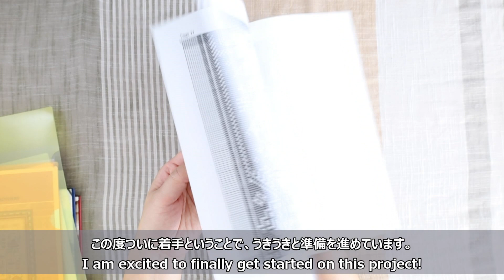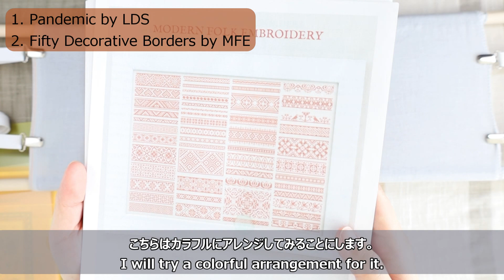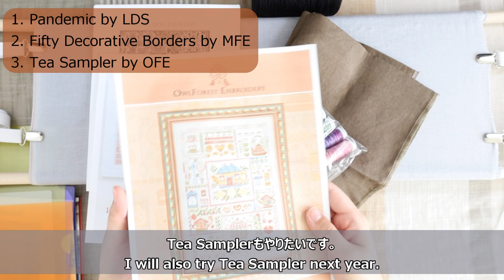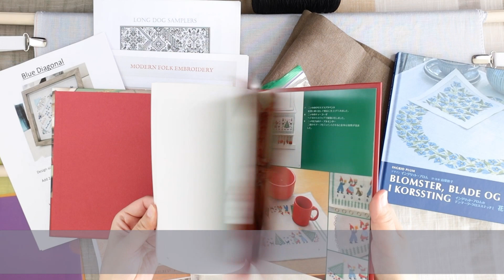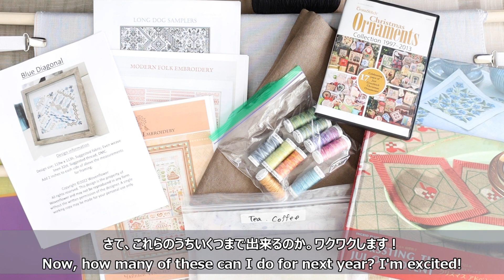2022年作ったもの・2023年作りたいもの My works in 2022 & My stitch plan in 2023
2022年最後の投稿です。今年の振り返りとして、今年作ったものを集めて総集編を作ってみました。思っていたより多くて、画面から見切れてしまい・・・素人作業の総集編をお楽しみいただけると嬉しいです。
後半で、来年作りたいもののリストアップもしてみました。いつもは頭の中で計画を立てているんですが、きちんと文字にしたのは今回が初めてで、リストが可視化されて身の引き締まる思いがしました(笑)　来年も楽しくステッチできますように！

This is my last post for the year 2022. As a review of this year, I made a roundup video of all the things I made this year. There were more than I expected, and I couldn't put them all on the screen... I hope you enjoy this video.
In the latter, I also made a list of stitch plan for next year. I usually make plans in my head, but this is the first time I've put them down in writing, and the visualization of the list made me strongly think, "Let's go for it!" I hope we enjoy stitching next year as well!

【List of works in 2022】

design: Sampler with Acorns by OwlForest Embroidery
fabric: Belfast 32ct Charcoal
thread: DMC

design: Houseplants by OwlForest Embroidery
fabric: FAR 32ct Vintage Eucalyptus purchased from Shepherd's Needle in AR, USA
thread: DMC

design: Coffee Sampler by OwlForest Embroidery
fabric:  Belfast 32ct Platinum linen
thread: DMC

design: Gone to Pieces by Long Dog Samplers
fabric: Lugana 32ct Light Taupe
thread: DMC

design: Christmas Alphabet by The Prairie Schooler
fabric: HDF 32ct Valyrian Steel purchased from Shepherd's Needle in AR, USA
thread: DMC

design: Thanksgiving Sampler by 1000s Patterns
fabric: DMC 32ct White
thread: DMC

design: The Great Cheshire Pumpkin by Tempting Tangles Designs
fabric: Belfast 32ct Nocturne
thread: DMC

design: Haunted designed by Misty Pursel
fabric: Belfast 32ct Barnwood
thread: DMC

design: Autumn Blessing designed by Plum Street Samplers
fabric: Lakeside Linen 32ct Vintage Ceder
thread: WDW

design: Texas Map
fabric: Wichelt Aida 16ct Graceful Grey
thread: DMC

design: Blue Diagonal by Woven Flower Stitch
fabric: DMC 32ct White linen
thread: DMC

design: Croatian Square by Woven Flower Stitch
fabric: Belfast 32ct Vintage Country Mocha
thread: WDW

fabric: Lakeside Linen 32ct Vintage Ceder / Wichelt 32ct Pearl Gray
thread: au ver a soie / DMC / Sulky

design: Rainy Flower by Woven Flower Stitch
fabric: Zweigart 32ct Antique White / Aida 16ct White
thread: DMC

design: no name by Woven Flower Stitch
fabric: Zweigart 36ct Flax / Belfast 32ct Nocturne
thread: AVRIL Harmony Mocha & Salmon / マタルボンMatalgon 433,725,842

fabric: Zweigart 32ct Flax
thread: Weeks Dye Works / Classic Color Works / The Gentle Art / Dinky Dyes / Between the Rainbow / Sulky 12wt cotton petites

design: Moonshine by Linda Watkins & Angie Williams from "The Gift of Stitching" issue 48
fabric: Wechelt 32ct Twilight Blue
thread: WDW

design: Autumn Cats by OwlForest Embroidery
fabric: Belfast 32ct Baby Pink
thread: DMC

design: Sampler A7 designed by Kae Sugita 〈クロスステッチ・バルジェロステッチで刺繍する可愛い幾何学模様〉より
thread: WDW

design: Dozen of Tiles
fabric: FAR 32ct Ancient Ruin
thread: DMC

【List of plans in 2023】

design: Pandemic by Long Dog Samplers
fabric: Wichelt 32ct Pearl Gray
thread: Silk 絹穴糸

design: Fifty Decorative Borders by Modern Folk Embroidery
fabric: CC 36ct Peppercorn
thread: Sulky

design: Tea Sampler by OwlForest Embroidery
thread: DMC

design: Green Diagonal by Woven Flower Stitch
fabric:  Zweigart 32ct Stormy Night
thread: DMC

(something from デンマーク・クロスステッチⅠ＆Ⅱ by Ingrid Plum)
(something from Christmas Ornaments Collection 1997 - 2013)

【BGM】 created by Keys of Moon
Spring Flowers / Blooming Melody / Everyday Song / Across the Park

I sell original cross-stitch pattern on Etsy↓